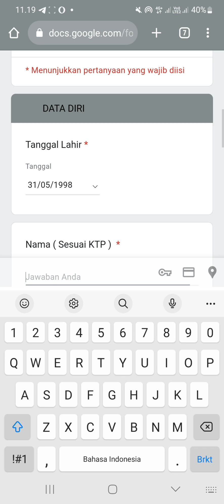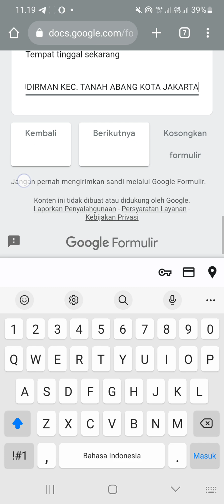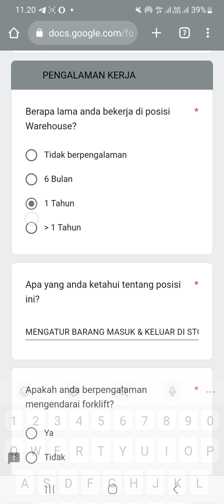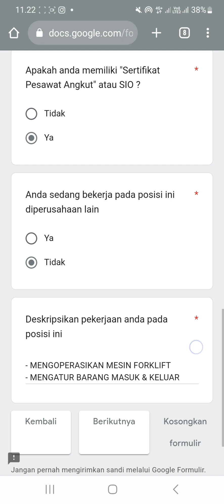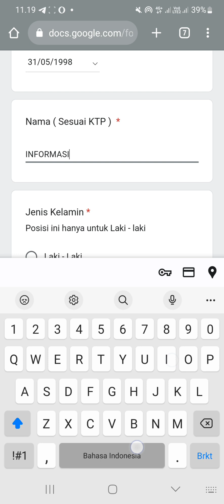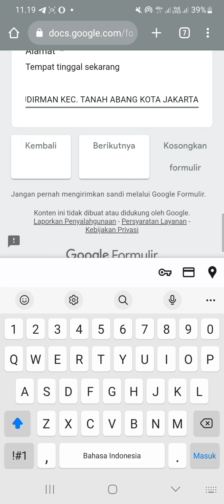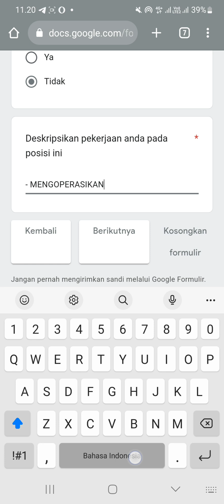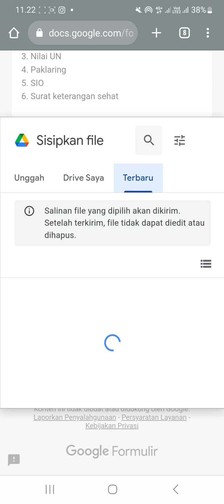PT. Toso Industry Indonesia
▪︎Operator